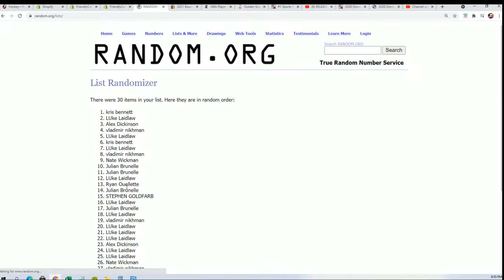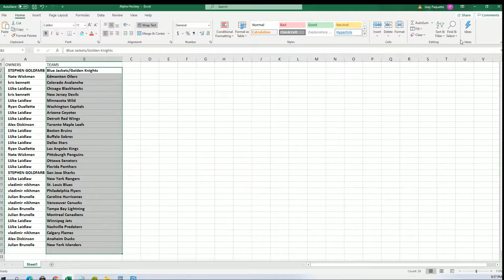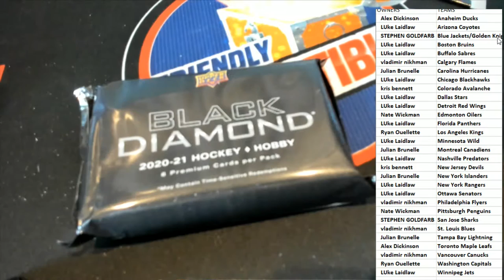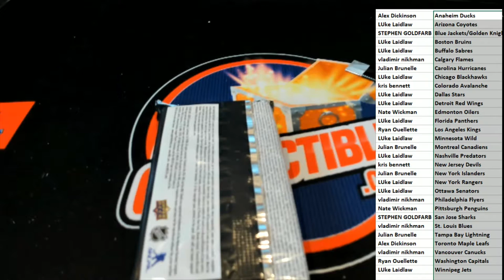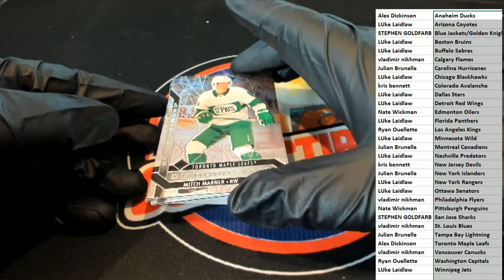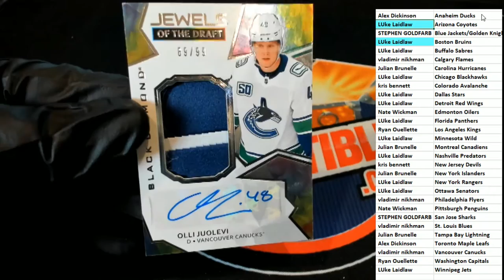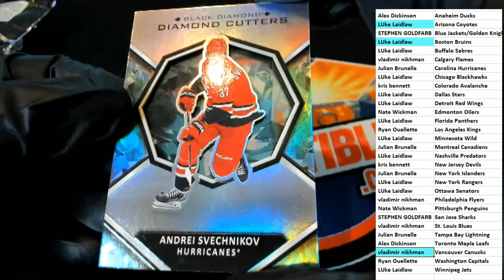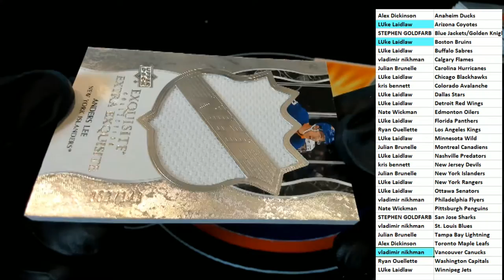202021 Upper Deck Black Diamond Hockey Hobby ID 2021UDBDHOCK222